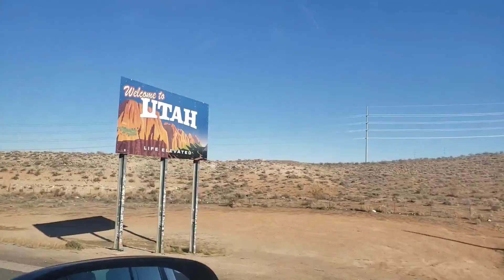Driving from Nevada to Utah